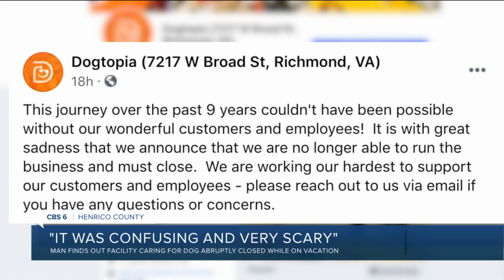He went on vacation. The Henrico daycare watching his dog went out of business.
A nine-year-old daycare and spa specializing in canines unexpectedly closed on Monday night, according to a post on their Facebook page.